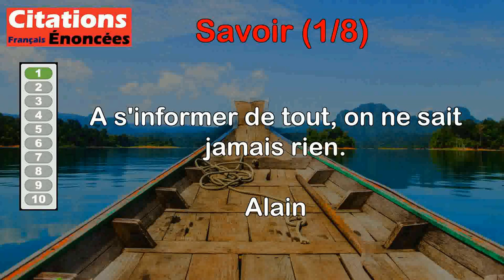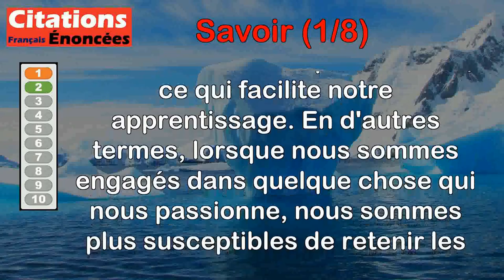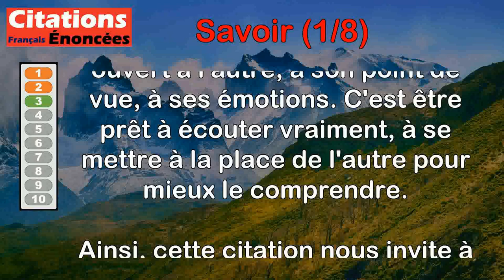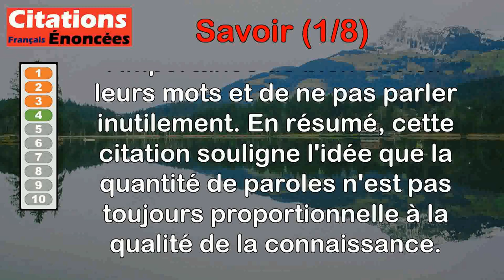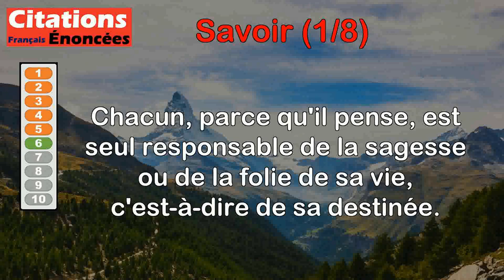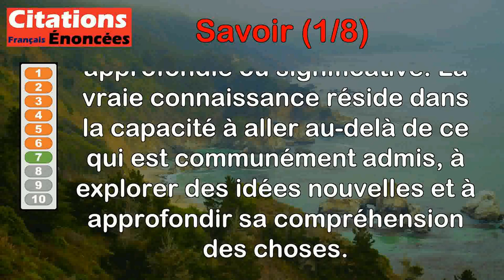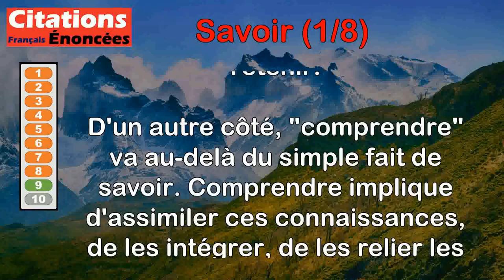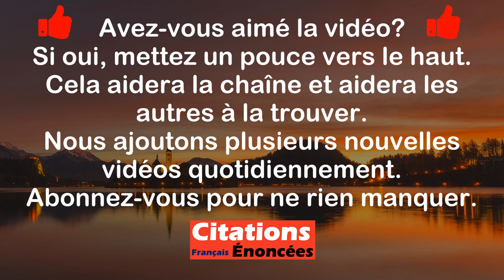Citations - Savoir (1 de 8)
00:00 Introduction
00:08 Alain - A s'informer de tout, on ne sait jamais rien.
00:51 Ivan Illich - Quand apprenons-nous généralement ? Quand nous faisons ce qui nous intéresse.
01:43 Jacques Salomé - Si tu cherches à savoir, tu auras une explication. Si tu cherches à entendre, tu iras vers la compréhension.
02:52 Jean-Jacques Rousseau - Généralement, les gens qui savent peu parlent beaucoup, et les gens qui savent beaucoup parlent peu.
03:41 John Fitzgerald Kennedy - La liberté sans savoir est toujours en danger ; le savoir sans liberté est toujours vain.
05:04 Platon - Chacun, parce qu'il pense, est seul responsable de la sagesse ou de la folie de sa vie, c'est-à-dire de sa destinée.
05:47 Remy de Gourmont - Savoir ce que tout le monde sait, c'est ne rien savoir.
06:32 Talleyrand - Il y a trois savoirs : le savoir proprement dit, le savoir-faire, et puis le savoir-vivre : les deux derniers dispensent bien souvent du premier.
07:29 Bernard Boucheix de Reyvialles - Savoir est une chose, comprendre en est une autre.
08:53 Râmakrishna - J'apprends aussi longtemps que je vis.